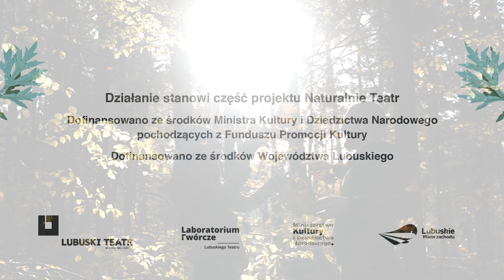Zielone ćwiczenia. Wideowarsztat z cyklu Do lasu!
Las to wspaniałe miejsce do tego, by wziąć głębszy oddech, zrobić rozgrzewkę, poćwiczyć koncentrację. Joanna Wąż i Aleksander Stasiewicz zapraszają do zadań inspirowanych treningiem aktorskim.

Cykl wideowarsztatów Do lasu! kierowanych do dzieci i ich opiekunów to działania łączące sztukę i ekologię skupione wokół tematu przestrzeni miejskiej i przyrody jako jej integralnej części. Artyści związani z Lubuskim Teatrem zachęcają do bycia bliżej przyrody w mieście i inspirują do uważnego przyglądania się naturze współtworzącej strukturę miasta. Film został nagrany w Lesie Piastowskim.

Prowadzenie warsztatu: Joanna Wąż i Aleksander Stasiewicz
Realizacja filmu: Grzegorz Lipiec i Anna Kraśko
Grafiki do filmu: Magdalena Kościańska
Koncepcja i koordynacja produkcji online: Emilia Adamiszyn

Wideowarsztaty stanowią część projektu Naturalnie teatr.
Projekt dofinansowano ze środków Ministra Kultury i Dziedzictwa Narodowego pochodzących z Funduszu Promocji Kultury oraz środków Województwa Lubuskiego.